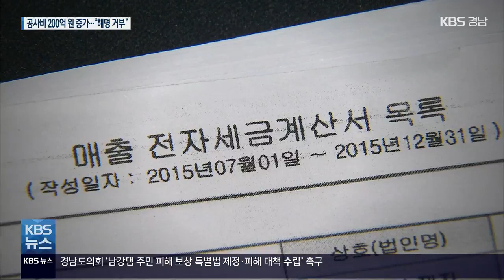[반값아파트]③ “토목공사비 200억 원 늘었다” 확인해보니… / KBS 2021.09.08.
[앵커]

 거제시 반값 아파트 연속 보도입니다.

 개발 이익금 환수를 약속한 사업자는 일정 기준 이상 수익을 환수해야 하니, 사업비를 늘려야 수익을 낮추는 효과를 볼 수 있습니다.

 이 때문에 자치단체는 이 사업비가 제대로 산정됐는지 검증해야겠죠.

 KBS는 민간 사업자의 공사비 내역 가운데,  토목공사비를 200억 원가량을 부풀린 정황을 확인했습니다.

 사업자는  토사 반출 비용이  애초 계획보다 많이 들었다고 주장하고 있지만, 실제 반출업체 말은 달랐습니다.

 심층기획팀, 이대완 기자입니다.

 [리포트]

 전체 15만 ㎡ 사업지 가운데 대부분 산지였던 거제 반값 아파트 단지.

 사업자가 애초 계획서에 산을 깎아 기초공사하는, 토목공사비로 잡은 돈은 모두 244억 원입니다.

 그런데 공사가 끝난 뒤 이 토목공사비는 200억 원이 추가된 444억 원으로 보고됐습니다.

 200억 원은 어디서 늘어났을까.

 사업자가  대한상사중재원에 제출한 자료를 보면 애초 사업장 인근에 버리기로 했던 흙과 바위를 바지선을 이용해 부산과 창원으로 보내면서 토사 반출 비용이 늘어났다는 게 이윱니다.

 하지만, 이 사업장의 허가받은 토사반출량 98만 ㎥ 가운데 해상 운송분 53만 ㎥를 합쳐 80만 ㎥ 대부분을 처리했다는  업체의 말은 다릅니다.

 ['반값 아파트' 토사 해상반출업체/음성변조 : "사토 처리가 부분이 제일 그 현장에 관건인데요. (그러면 사장님 받는 돈 8억 원 하고 더 없어요?) 네, 그거 밖에 (받은 게) 없어요. 실제 세무조사를 하면 다 나와요. 200억 원이 들어갔다면 시행사에 자료가 있어야 하는 데 없으면 허수죠."]

 KBS가 입수한 이 업체의 매출 전자세금계산서입니다.

 이 업체가 공사 기간인 2015년부터 2017년까지 해당 사업장으로부터 받은 돈은 8억 원가량에 불과합니다.

 애초 시행사가 사업계획서에 토목공사비 가운데 잡은 토사 반출비용 37억 원의 4분의 1도 되지 않습니다.

 오히려 비용이 줄어든 겁니다.

 업계 관계자들은 해당 사업장 토목 공사가 한창이던 2016년 전후, 경남지역 골재 부족으로 토사를 사가는 일이 많았기 때문이라고 말합니다.

[경상남도 토목직 관계자/음성변조 : "(당시) 품귀 현상이 나니까 어차피 이걸 흙 버리기를 (원래대로라면) 돈을 주면서 버려야 하는데, 거꾸로 내가 돈을 받으면서 내보낼 수 있는 상황이 벌어지는 거죠."]

 취재진은 '반값 아파트' 사업자에  200억 원이 늘어난  구체적인 이유를 물었습니다.

 ['반값 아파트' 사업시행사 대표/음성변조 : "(그것만 이야기를 좀 해주시죠.) 대꾸할 가치가 없다, 당신들…. 문자를 (질문) 주면 답할 가치가 있으면 답하겠고. (그럼 반론을 안 하시겠다는 거예요?) 지금 뭘 알아야 답을 할 거 아니요."]

 이후 취재진은 전화와 공식 질의서를 통해 수차례 해명을 요구했지만, 사업자는 공식 해명을 거부했습니다.

촬영기자:김대현/그래픽:김신아